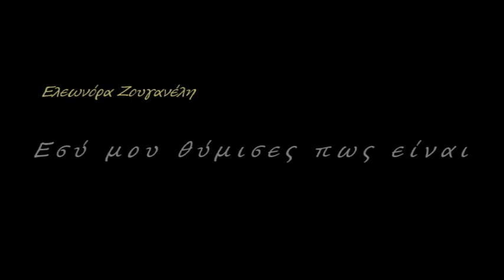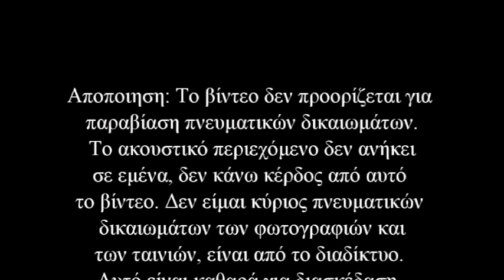Ελεωνόρα Ζουγανέλη ♫ Εσύ μου θύμισες πώς είναι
Στην φιλη Αθηνα που το ζητησε!!

Στίχοι -- Μουσική: Κώστας Λειβαδάς

Εσύ μου θύμησες πώς είναι
να θες με όλη την καρδιά σου
να βρίσκεις πάλι τα όνειρα σου
μέσα στο φιλί.

να μη σου κρύβει το μυαλό σου
πως όλα είναι για καλό σου
να φτάνεις στην πηγή.

Ναι...
Και να πίνεις νερό,
να ρωτάς τον καιρό
και να μπαίνεις με φόρα στα τρένα.
Στο ταξίδι η ζωή
να σε παίρνει μαζί,
τα δικά σου να βρίσκεις στα ξένα.

Δεν θα μάθεις ποτέ τι σημαίνεις για μένα..

να αρπάζεις τη ζωή απ' το χέρι
βαθιά να βάζεις το μαχαίρι
μέσα στην πληγή.

Μου θύμησες ξανά πώς είναι
να διώχνεις τη ντροπή απ' το πάθος
να βρίσκεις το σωστό στο λάθος
μες στη διαδρομή.

Ναι..
να 'χεις φλόγα μονάχα για ένα.

ν' ανοίγεται μπροστά στο χάρτη
για δυο ανθρώπους μονοπάτι,
αντί για την φθορά, η αγάπη.